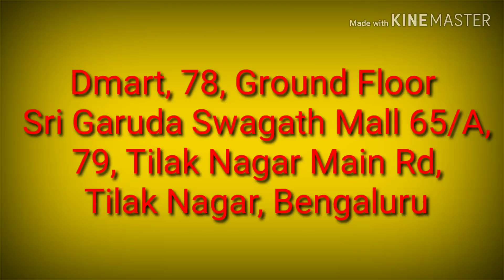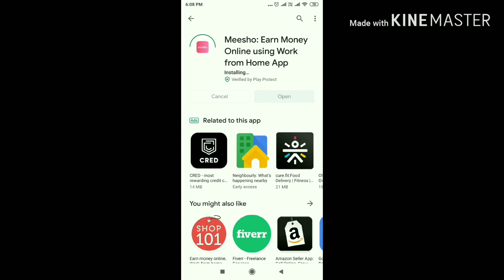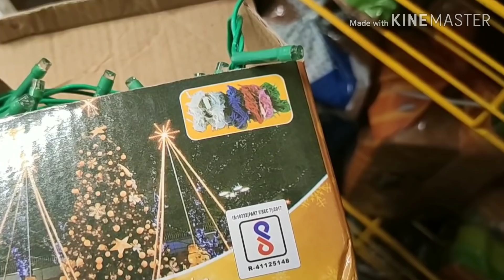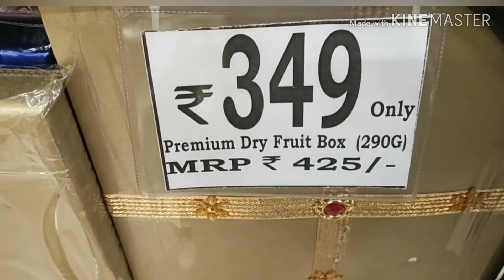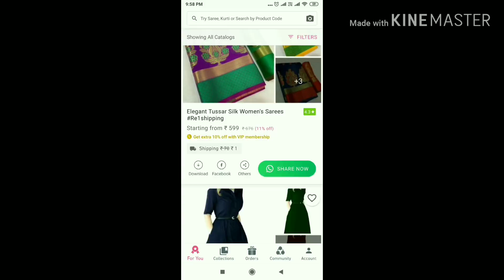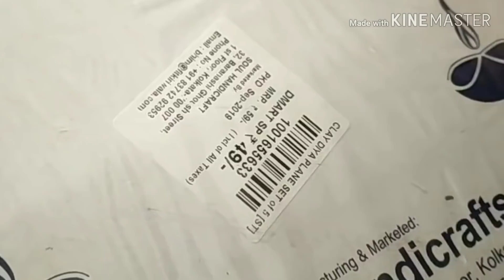Dmart|Latest Dmart Tour|D'mart Offers|Dmart Diwali Offers|Cheap Kitchen Organizers|Dmart Special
D'mart Kitchen Organisers Haul|Kitchen Products For Very Cheap Prices|Dmart Glass Jars|Dmart Haul14

D'mart | D'Mart Best Collections | Dmart Kitchen Products | Latest Dmart Cheap Shopping haul

It will be very helpful for me. I need your support.

Hello guys,

In this video I am going to share my latest d'mart shopping haul.
D'mart
dmart kitchen shopping
dmart haul
dmart haul 2019
dmart haul clothing
dmart haul bangalore
dmart cheap organizers haul
dmart cheap shopping vlog
dmart cheap baskets and home decor haul
d mart cheap shopping haul
d mart cheap shopping
d mart toys
d mart toys section
latest dmart tour
latest dmart haul
d'mart
d'mart bangalore
d'mart shopping
d'mart toys
d'mart online
d'mart in bangalore
d'mart price list
dmart kitchen products
dmart kitchen shopping
dmart kitchen organiser
d'mart kitchenware
dmart kitchen items
dmart kitchen organizers
dmart kitchen products chennai
dmart kitchen products in coimbatore
dmart kitchen products in hyderabad
dmart kitchen products in bangalore
kitchen organization